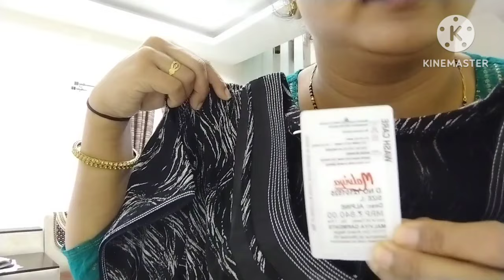ಎಕ್ಸಾಮ್ ಇರಬಾರದಾಗಿತ್ತಂತೆ🤣ಚಿಂಟು ಹೇಳ್ತಿದಾನೆ/ತುಂಬಾ ಬ್ಯುಸಿ ಆಗಿ ಬಿಟ್ಟಿದೀನಿCarrot🥕Halva Recipe